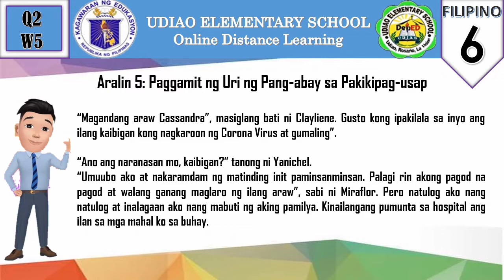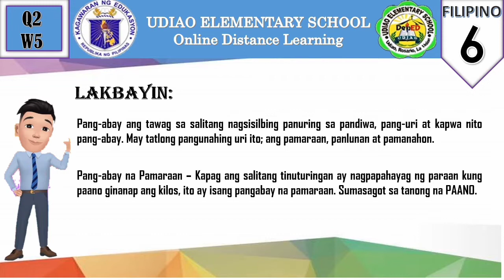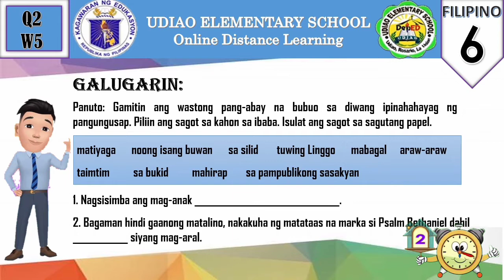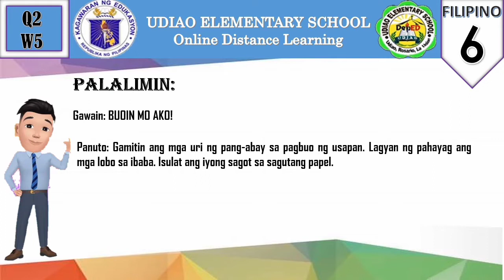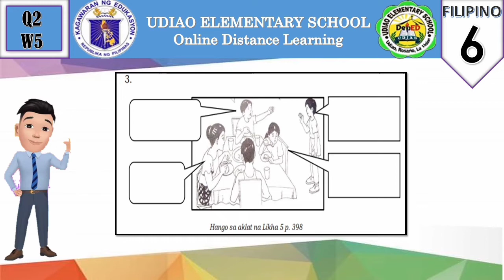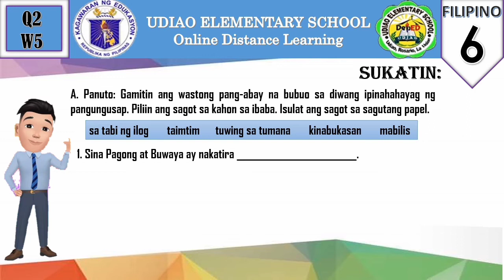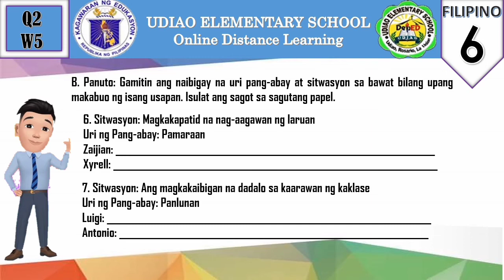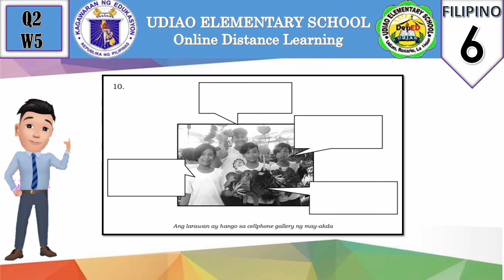PAGGAMIT NG URI NG PANG-ABAY | FILIPINO 6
Ang nilalaman ng videong ito ay pagmamay-ari ng La Union Schools Division.